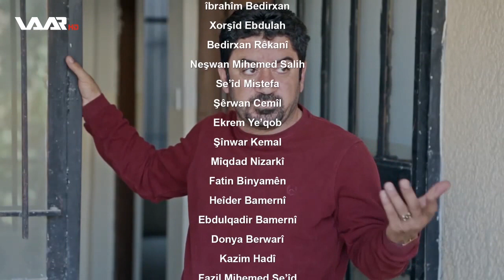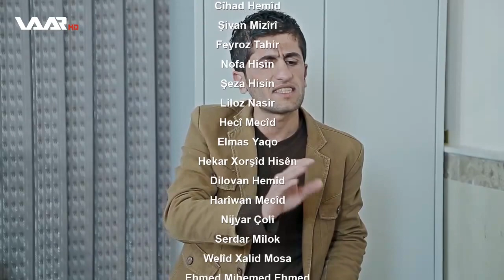Zincîra seydayê xoşbît - Xeleka 7 WAAR TV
Zincîra seydayê xoşbît - Xeleka 7
Zincîra ‪‎Seydayê Xoşbit ‬ - زنجیرا ‪‎سەیدایێ خۆشبت ‬